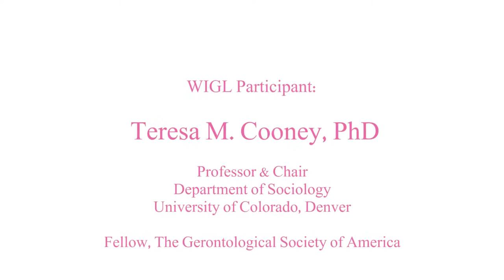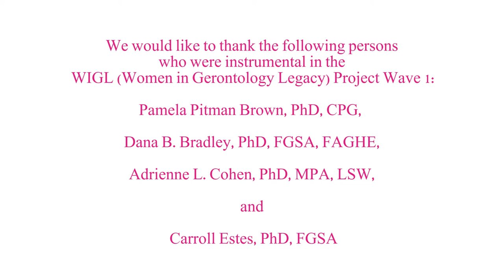WIGL Project: Dr. Teresa Cooney, Interviewed by Dr. Pamela Pitman Brown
Dr. Cooney was interviewed at the Gerontological Society of America Conference (Washington, D.C.) in 2014.